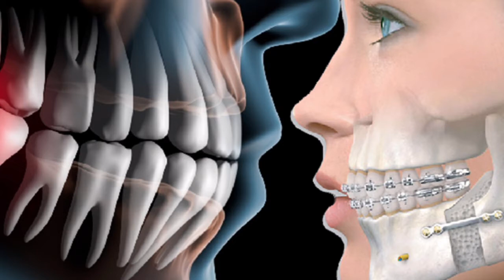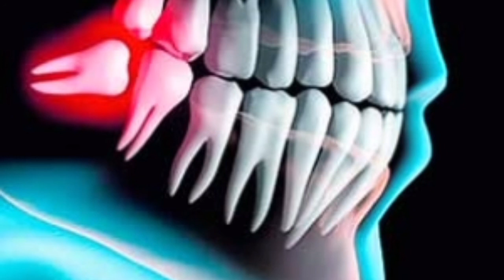Ağız, Diş ve Çene Cerrahisi Nedir? Hangi Hastalıklara bakar?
Videomuz, Ağız, Diş ve Çene Cerrahisi Hakkında Genel Bilgi İçermektedir.

Ayrıca, merak ettiğiniz konular hakkında yorum bırakırsanız,video hazırlamak için elimizden geleni yaparız.